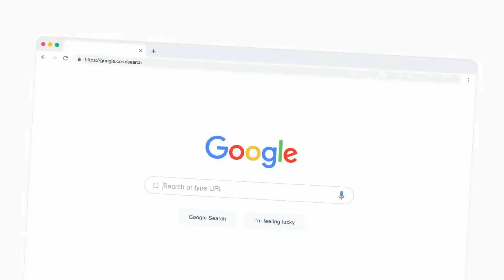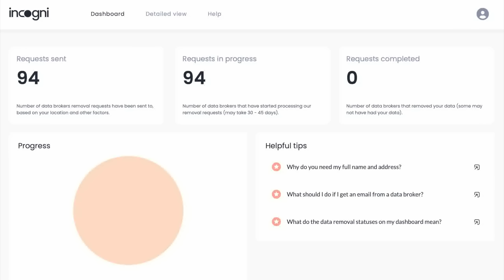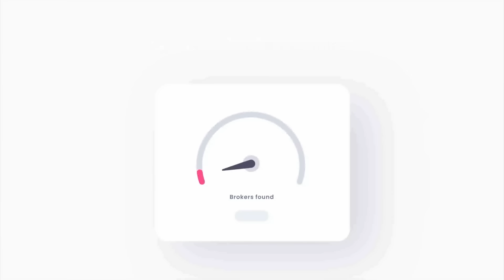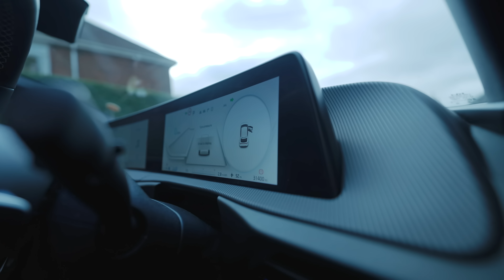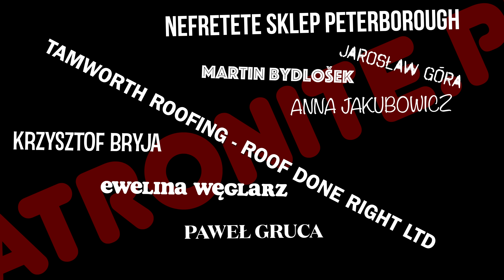ZMYWAK: ILE PIENIĘDZY STRACIŁEM NA SAMOCHODACH ELEKTRYCZNYCH?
Zainteresowani INCOGNI? Korzystając z mojego linku i wbijając przy rejestracji kod ZMYWAK otrzymujecie 60% zniżki na roczny serwis

Ta historia jest prawdziwa i żaden z jej elementów nie jest zmyślony. Naprawdę.

Odcinek nagrany kamerą Sony FX6. Mam nadzieję, że wizualnie jest lepiej, bo jak nie jest to... muszę solidnie zastanowić się, na co wydaję kasę z patronite :)

Do następnego!
Zmywula